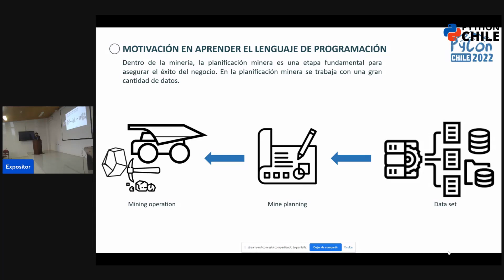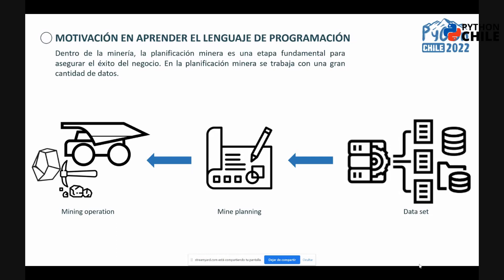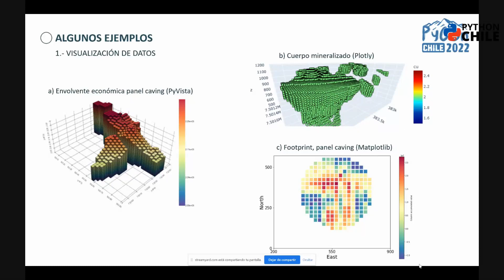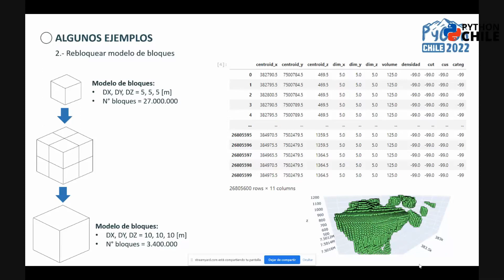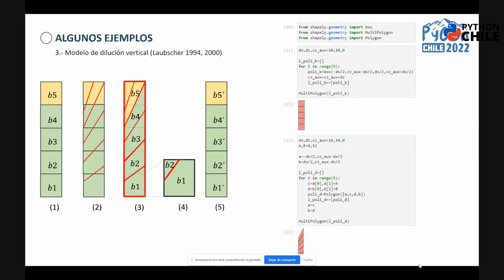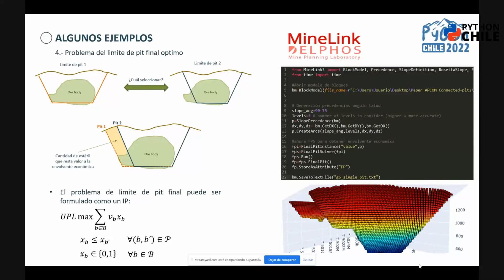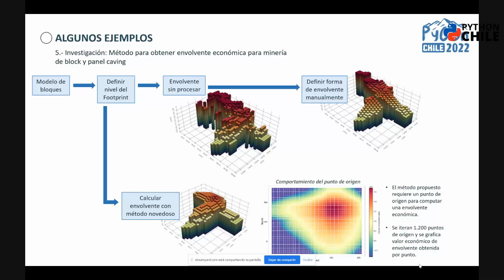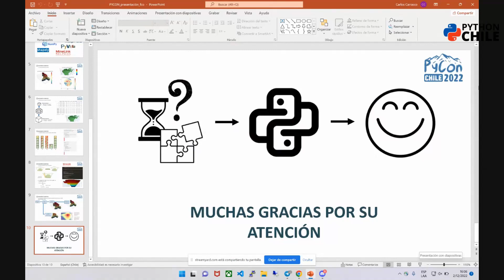PyCon Chile 2022 - Copiapó - Francisco Saavedra - Python en la Minería